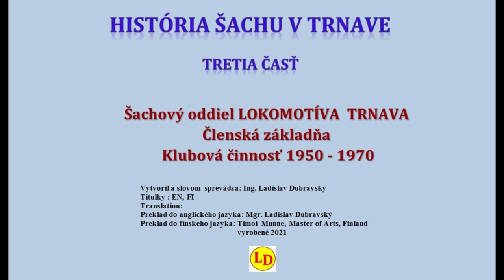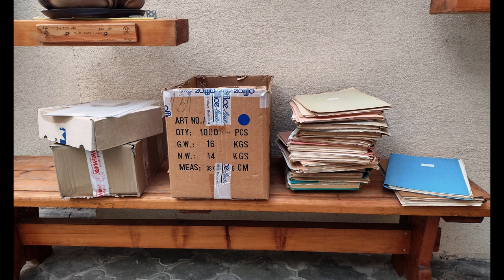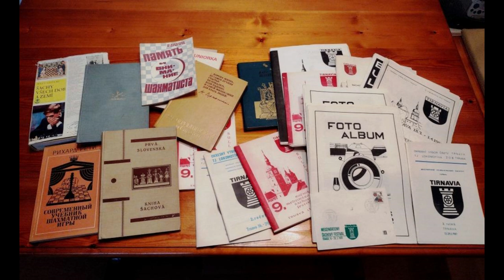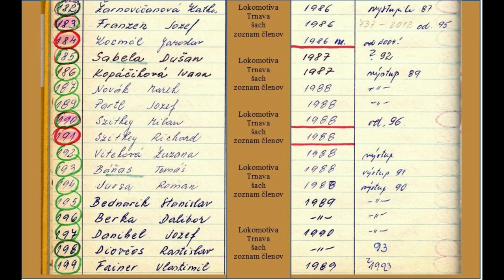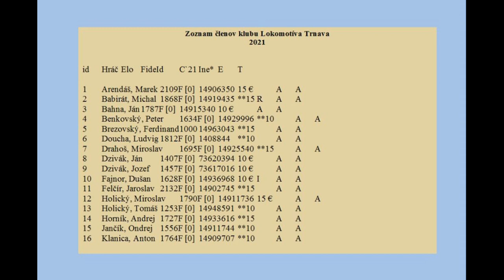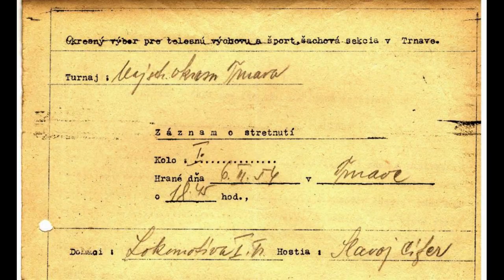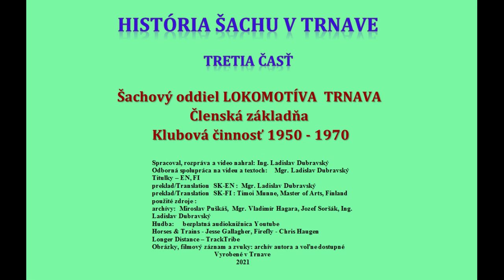História šachu v Trnave 3 časť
Pokračujeme treťou časťou nášho seriálu videí o Histórii šachu v Trnave, teraz už konkrétne o najúspešnejšom trnavskom klube v histórii  - Lokomotíve. A tak to bude aj v ďalších dieloch, pretože je o čom hovoriť.
We continue with the third part of our series of videos about the History of Chess in Trnava, now specifically about the most successful Trnava club in history - Lokomotiva. This topic will last into the next videos, because there is lot to talk about.
Začiatky klubu sa začínajú písať vo februári roku 1950, kedy  sa v hostinci u Kominára zišlo 8 šachistov – prevažne železničiarov -  aby spolu s vedúcom ZK ( závodný klub ) ČSD Dielne Trnava  prerokovali podmienky  a zároveň založili šachový krúžok .
The beginnings of the club began to be written in February 1950, when 8 chess players - mostly railway workers - gathered in the Kominár inn together with the head of the ČSD Dielne Trnava club to discuss establishing a chess club.